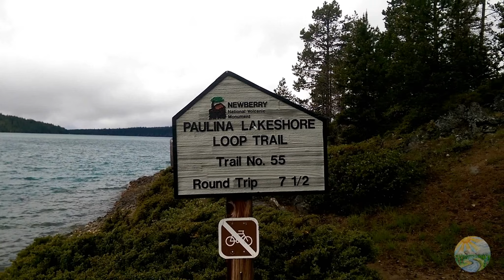Paulina Lake Hike in June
The seven and a half mile loop arounf paulina lake on june 10, 2017. Central Oregon. Bend Oregon.

Check out the Oregon Adventures Meet-up page